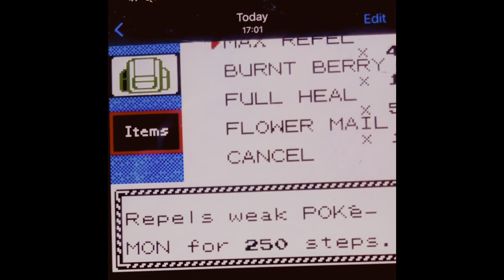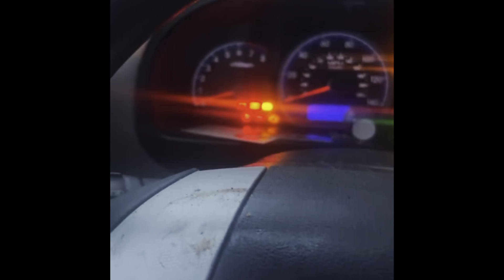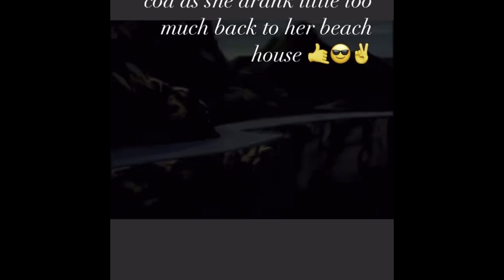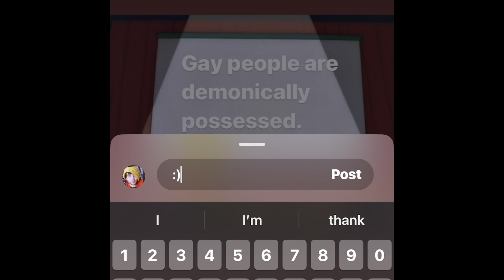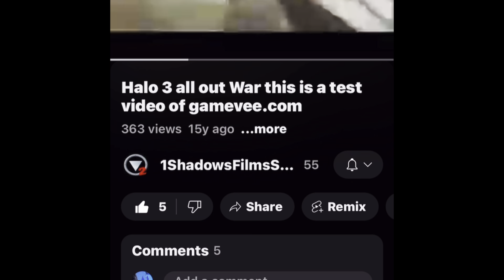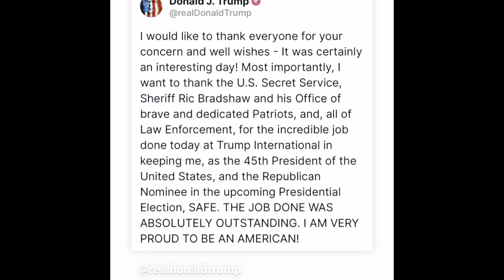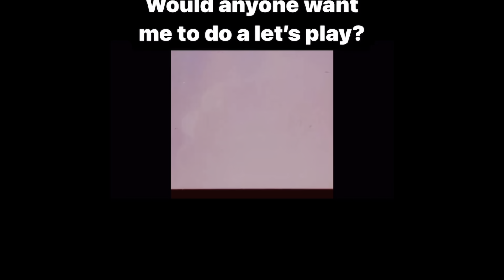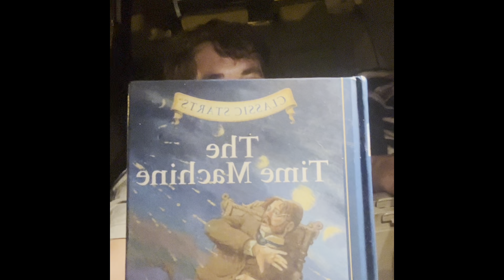#✌️# season2 coming soon @adultswim @cartoonnetwork Hyundai drive a 93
Yes, we can’t make America credit again redandblue are the same _~roosterteeth -Tucker